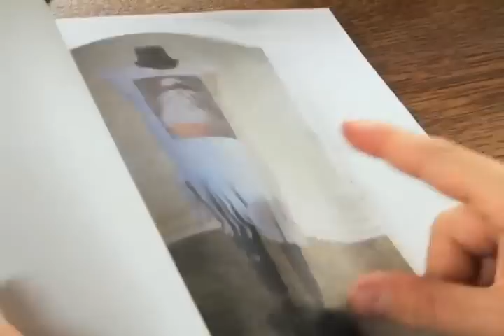Crayola Catwalk Creations